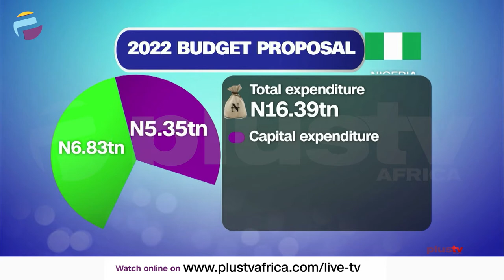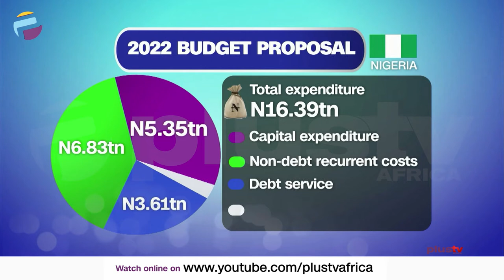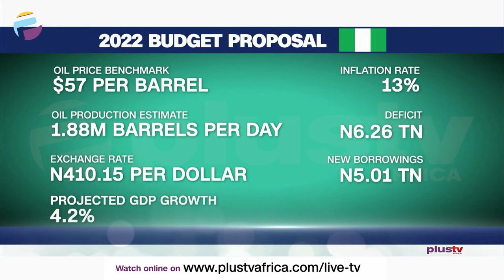President Of Association Of Small Business Owners of Nigeria On 2022 Budget Proposal | THE BREAKFAST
Femi Egbesola, President, Association Of Small Business Owners of Nigeria